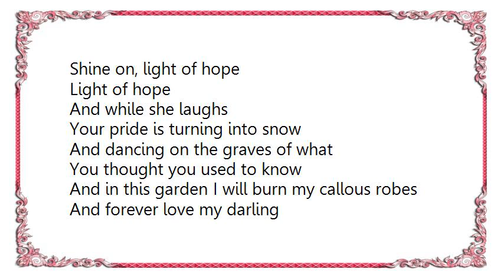Chris Rea - Light of Hope Lyrics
[Lyrics Chris Rea - Light of Hope]
This is the garden that I know
Ten thousand summers wait me here
You lead and I will follow
Your heart is mine tomorrow
Into your womb I fade away

And while she laughs
Your pride is turning into snow
And melting on the face of this light of hope
Shine on, light of hope
Light of hope

And dancing on the graves of what
You thought you used to know
And in this garden I will burn my callous robes
And forever love my darling
Light of hope